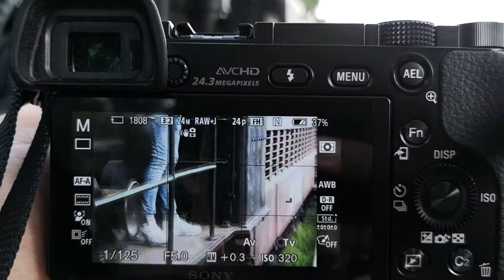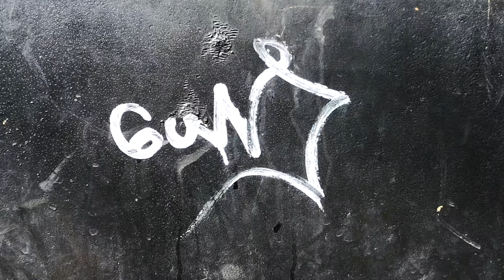¡Exploramos un tren abandonado! (ft. Mario Silva) · SESIÓN FOTOGRÁFICA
SESIÓN DE FOTOS es una sección donde el equipo de EFÍMERA FOTOGRAFÍA realiza una sesión junto a increíbles modelos y amigos.
Si te interesa una sesión de fotos o colaborar con nosotros déjanos un mensaje en nuestras redes social (justo debajo las puedes encontrar).

Agradecimientos a Audionatix lugar donde conseguimos la música y temas utilizados de fondo. Gracias a todos por formar parte de este gran proyecto.